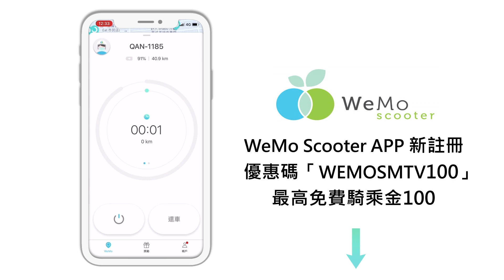台灣大賽前兩戰回顧 雙方關鍵奇兵定勝負 | Taiwan Series New Records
台灣大賽前兩場比賽兩隊戰成一比一平手
而這兩場比賽的勝負關鍵都是讓人意想不到的奇兵跳了出來
第三戰的奇兵究竟會是誰呢?

*1:51挑戰之後為維持原判決 不應該是挑戰成功 在此更正 謝謝。

WeMo Scooter 24H隨租隨還；營運範圍橫跨臺北、新北、高雄。用手機下載APP或是加入WeMo Scooter Line官方帳號就可一鍵租車，外出購物聚會、轉乘通勤、城市趴趴走首選，想去哪立刻出發，輕鬆抵達目的地非常方便！